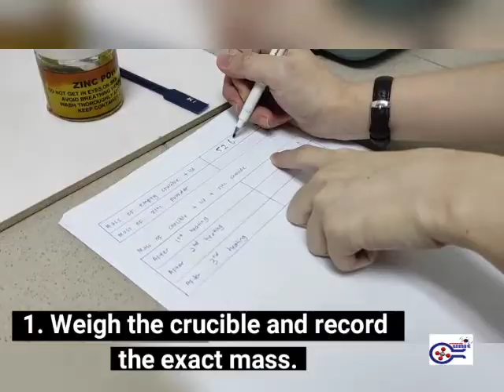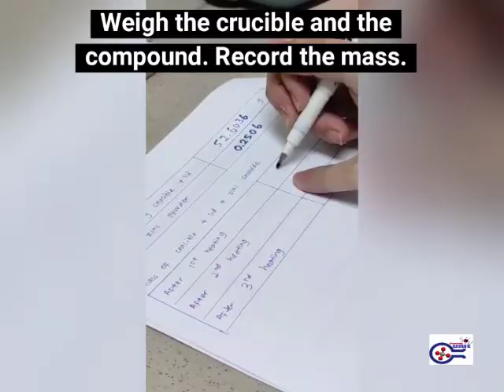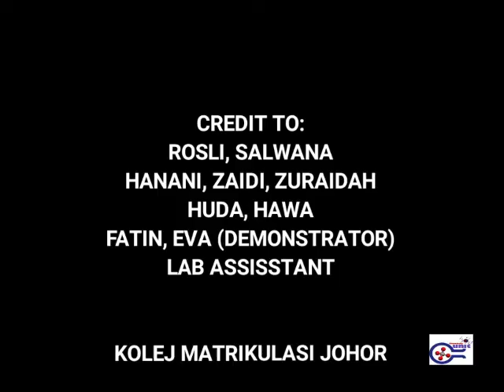EXPERIMENT 1 : DETERMINATION OF FORMULA UNIT OF A COMPOUND